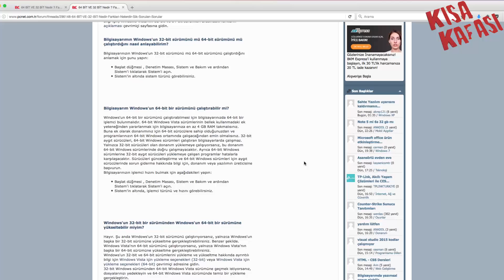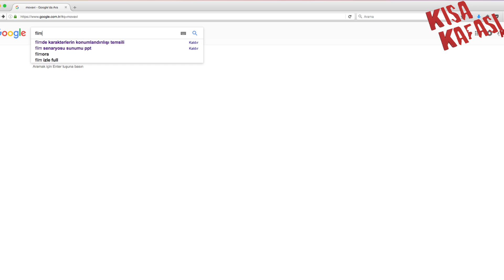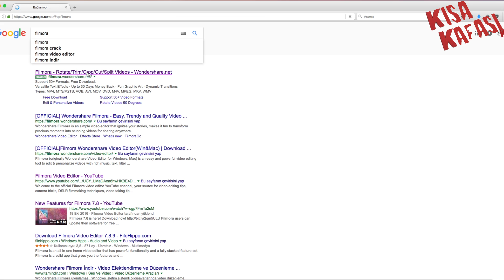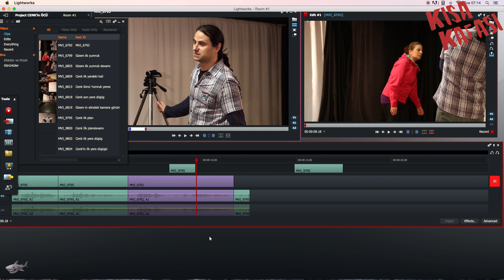32 BİT SEÇENEĞİ OLAN ÜCRETSİZ MONTAJ PROGRAMLARI / FREE EDITING PROGRAMS WITH 32 BIT OPTION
Bu bölümümüzde 32 Bit Seçeneği olan Ücretsiz Montaj Programlarını sizler için araştırdık. / In this episode we have searched for the editing programs with 32 bit option.

32 bit - 64 bit farkı nedir burada çok güzel bir şekilde anlatılmış

32 bit Lightworks Montaj Programına buradan ulaşabilirsiniz / You can download the 32 bit Lightworks

Wondershare Filmora Programını İndirebilmek İçin / You can download Wondershare Filmora from here

Movavi Montaj Programına buradan ulaşabilirsiniz / You can download Movavi

KISA KAFASI İSTANBUL EKİBİ / KISA KAFASI ISTANBUL TEAM: (Alfabetik Sırayla) Ayçe Abana, Bestem Yuvarlak, Cem Çatık, Çağlar Sayın, Deniz Bilol, Elif Sati, Gizem Kunter, Irmak Kula, İpek Elmas Şenol, Lal Atakay, Orhan Önder Yaycıoğlu, Özlem Kanbul, Neslihan Gülay, Savaş Emre Kokoz, Selen Bilginol,  Suzan Sönmez, Yağmur Akdoğan, Ziynet Özen Özkan

KISA KAFASI LOS ANGELES EKİBİ / KISA KAFASI LOS ANGELES TEAM: Azize Erim, Xenia LaBlanc.